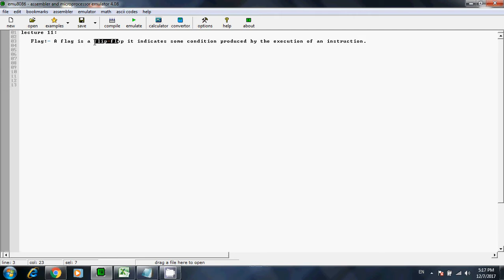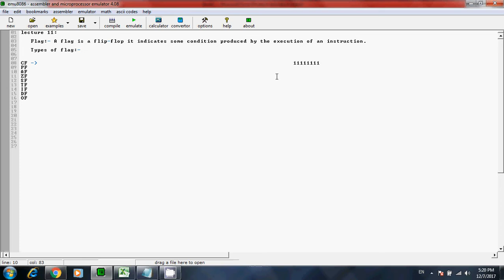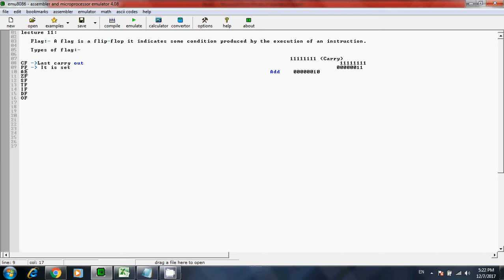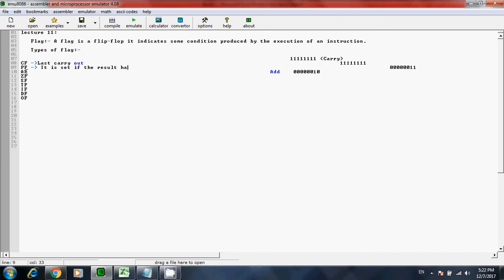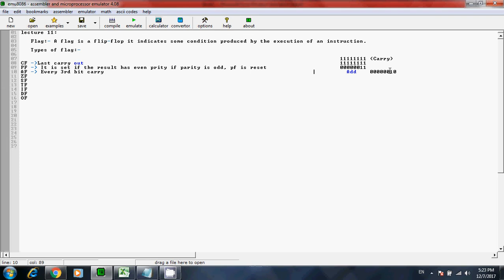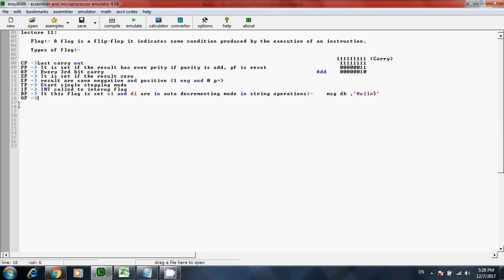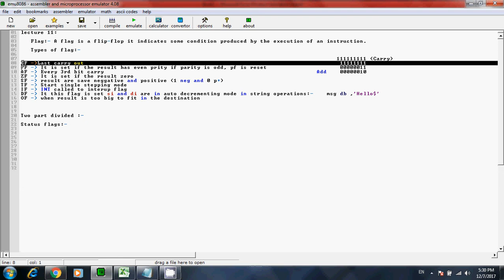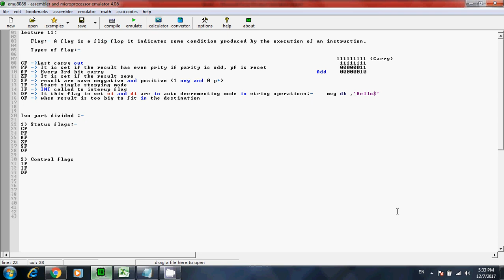Lecture 11: Flag Register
Flag definition and  type of flag
Ram Krishna